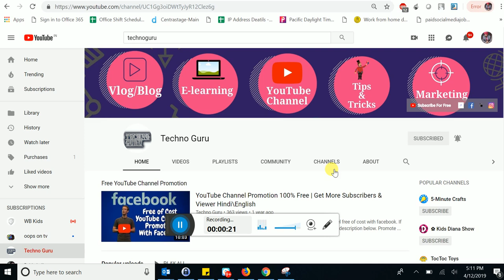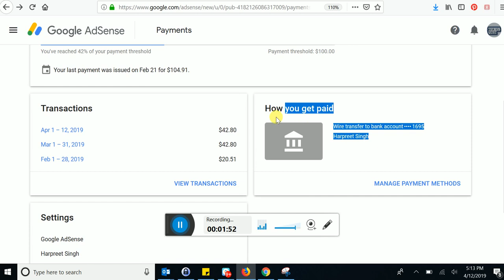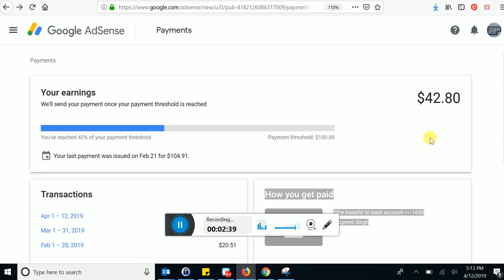Got My Adsense Earning | Main Balance Got Updated | YouTube Earnings English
Hi Friends..!

In this video i am going to show you march months earning got updated in AdSense if your earning is not updated please comment under my video i'll help you to fix your issue.